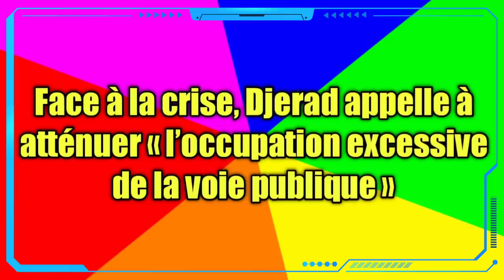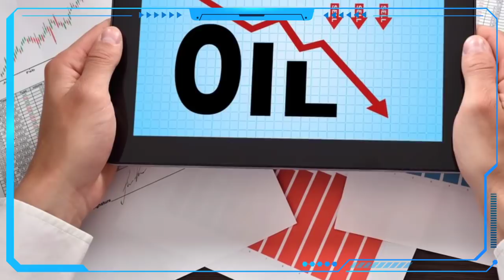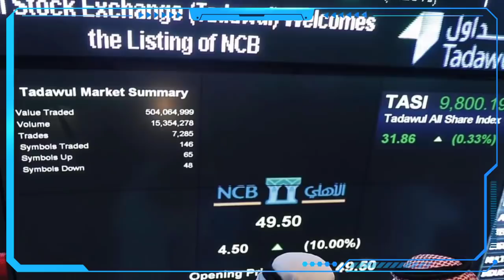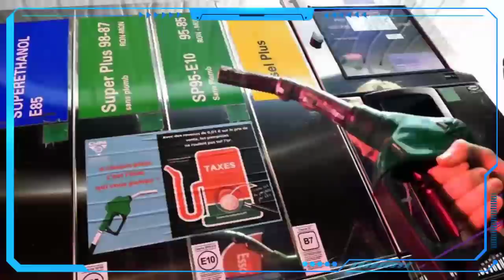houda feraoun auditionnée, appel de Djerrad aux hirakistes,création d'un super organisme sécuritaire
Arrêtés samedi lors d’une marche à Alger, Samir Benlarbi et Slimane Hamitouche sont poursuivis pour attroupement non armé et atteinte à l’intégrité nationale, selon la même source.